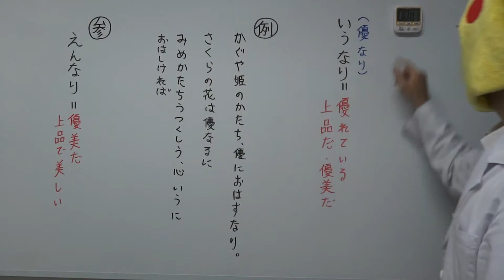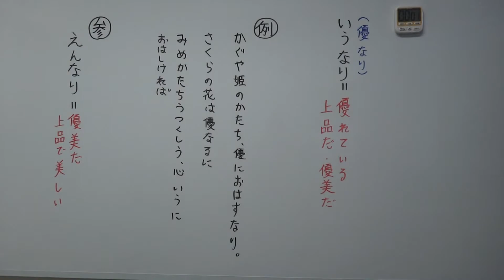【古文】一分間で学ぶ古文単語「いうなり」